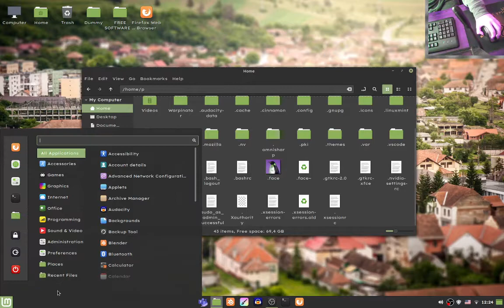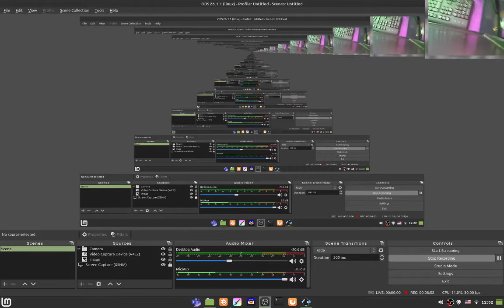The Jungle Irish Items Update & YES - Making Box Critter News Videos Until They Add Item About Me 10